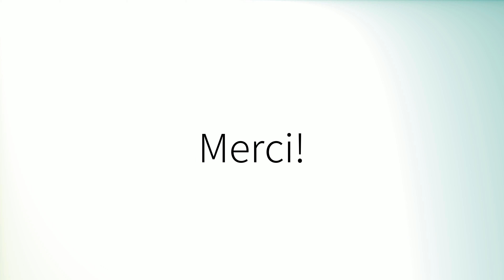How to pronounce 'Minnesota' (British English)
How to pronounce 'Minnesota' in British English.
Comment prononcer 'Minnesota' en anglais britannique.
Como pronunciar 'Minnesota' en inglés británico.
Wie man 'Minnesota' mit britischem Akzent ausspricht.
「Minnesota」の英語の発音の仕方